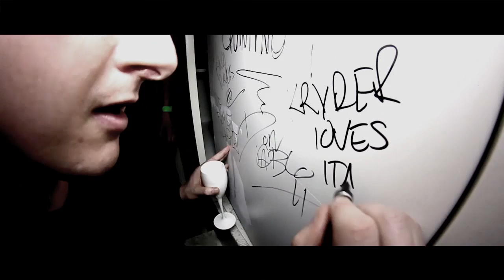K KLASS Luxury Hall - Special Guest KRYDER // Esclusiva FU**IN' CLUB [Official Aftermovie]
K-KLASS // FU**IN' CLUB presenta INTERNATIONAL SUPERSTAR DJ:

☆★☆KRYDER☆★☆

"FU**IN' CLUB"! Il format che ci fa viaggiare all'interno della migliore musica house internazionale accompagnati dai Top Djs del momento!

In consolle SUPERSTAR DJ: ☆★☆KRYDER☆★☆

Artista inglese all'avanguardia cresciuto di pari passo con l'esplosione della musica elettronica a livello mondiale , Kryder arriva praticamente dal nulla per diventare uno dei più grandi nomi nuovi della scena EDM degli ultimi anni. Fondendo gli elementi della house, trance ed elettronica all'avanguardia crea uno stile tutto suo talmente innovativo da non avere ancora oggi un vero e proprio genere collegato ad esso. Il suo sound da "Big Room" ha una potenza di fuoco che ha trovato una grande varietà di ammiratori sia sul dancefloor che tra gli addetti ai lavori.